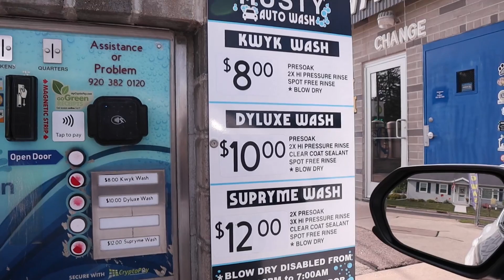CW 159 | Monorail "Hustymatic" | Husty Auto Wash | Hustisford, WI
(8-2-23) This place has the best name for a Monorail that I've ever seen. I was also pleasantly surprised what followed the wash!

Wash rarity: 10
Wash rating: 10
Do I recommend? Yes

Wash selections:
-Supryme Wash = $12 (wash chosen for video)
-Dyluxe Wash = $10
-Kwyk wash = $8

Money spent on car washes to date: $1848

What this machine replaced: This machine is original to the wash bay.